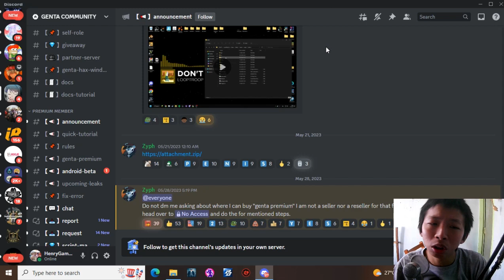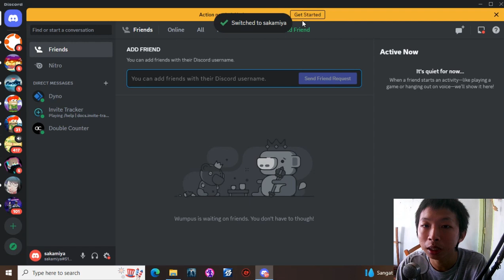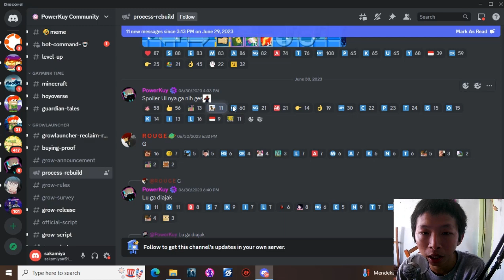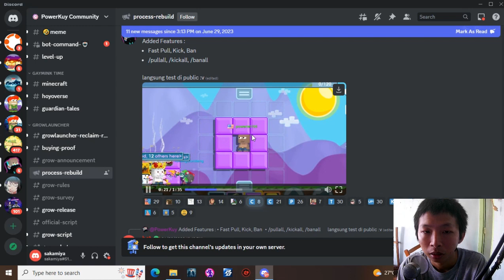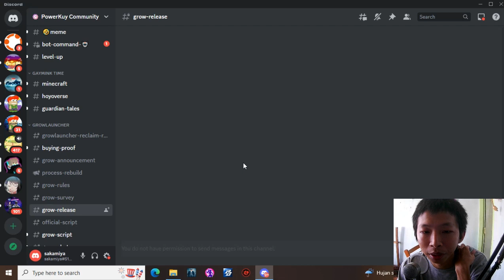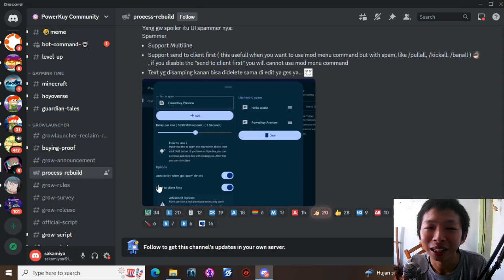Genta Hex Udah Rilis Guyss Masih Aplha Test - Growtopia